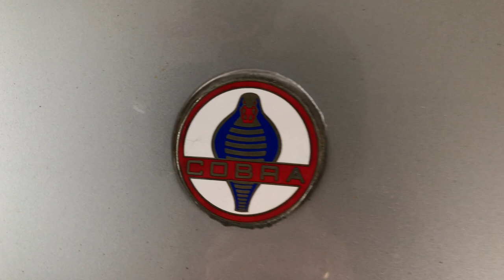Was geht in unserer Werkstatt ab? - Krasse Autos ohne Ende !!! | Autopartner American Cars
In diesem Video zeigen wir euch, was in unserer Werkstatt abgeht.
Jeep Wrangler, Corvette C4, Corvette C7, Hummer H2, Pontiac Firebird, AC Cobra - 2x!! und vieles mehr.

Bleibt dran und freut euch auf die nächsten Wochen :)